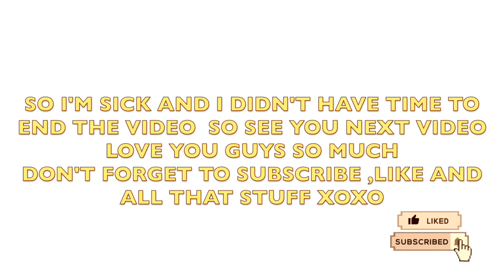CHRISTMAS TREE + HOLIDAY PARTY VLOGMAS 3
Holiday code - UW20

don’t judge my pale skin & my zombie demons lol

Like this video & leave a comment + your Instagram,Twitter or Tumblr & I'll follow you back

( I follow by the actually app, not putting it under my comments..etc)

⇢ Tatcha

⇢ FAQ
‣ Age: i’m 24 years old
‣ Height: im 5’2
‣ Ethnicity: I’m hispanic
‣ Country: New York
‣ Cameras: Check down below

⇢ EQUIPMENT
- Videos: Canon EOS REBEL T5I 18-55MM LENS
- Vlogs: Canon EOS REBEL T5I 18-55MM LENS & Lumix
-  Vlog Camera - Canon G7X Mark II
- Edited on Final Cut Pro & IMovie

Thanks you guys so much for watching! don't forget to like this video (IDK MAYBE YA KNOW) and if you're feeling generous maybe add to your favorites or share this video (no pressure I promise)